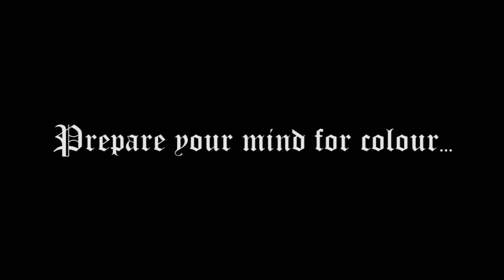Flyware Trailer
Hi everyone I'm a Video Game Design Student and this is the trailer for my group's final game project Flyware. It was developed in the Unity3D engine. Download links will be coming shortly.